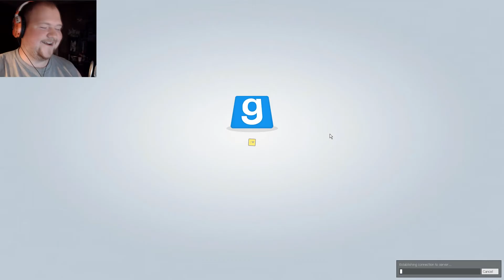Guess Who #1 | International Idiots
After a while, I was only trying to make Kraut laugh.